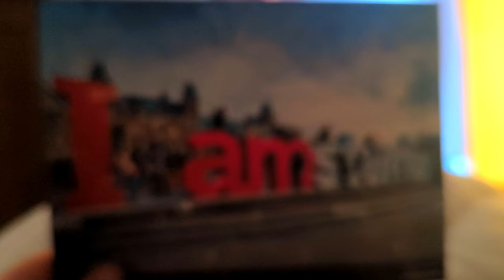12 There I Dream (Vilvoorde) Tomblr Beats (Huiskamersessie)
Met dank aan:

Century Hotel ANTWERPEN
Ibis Hotel CHARLEROI
Europacity Hotel BRUSSEL
Smartflats LEUVEN
De Buitenmuur Guest House TURNHOUT
Yup Hotel HASSELT
Hotel Prado OOSTENDE
Hotel Salvators BRUGGE
Appartement Vlaanderenstaat GENT
Ibis Hotel KORTRIJK
Georges & Madeleine AALST